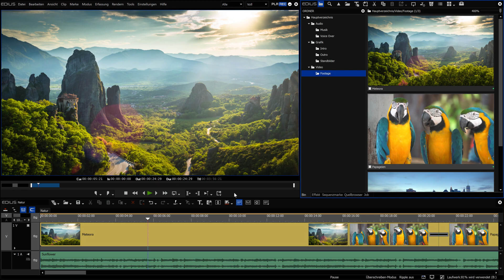EDIUS.DE Podcast - H.265 Software Encoder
In diesem Podcast zeigen wir Ihnen, wie Sie Videos in EDIUS X per Software-Encoder exportieren können.

Weitere Informationen, Tipps und Tricks, die kostenlose 30 Tage Testversion und mehr erhalten Sie

00:15 Hardwarebeschleunigtes H.265 encoding
00:23 Deaktivieren der Hardwarekodierer-Option im H.265-Export-Dialogfenster
00:36 Export von Interlaced Material möglich